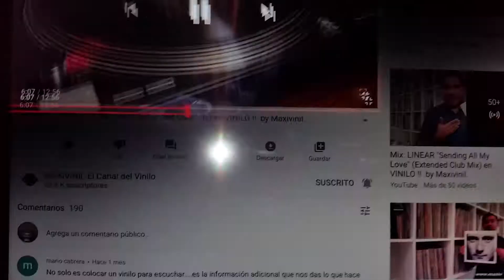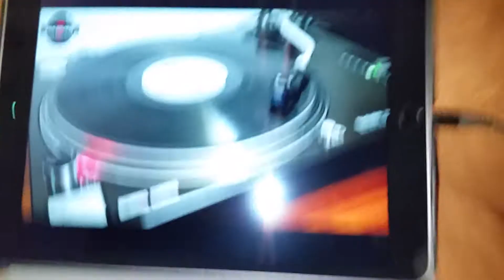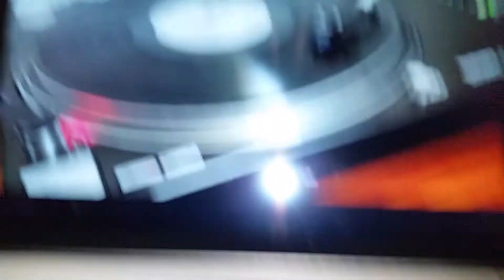MÚSICA DE VINIL